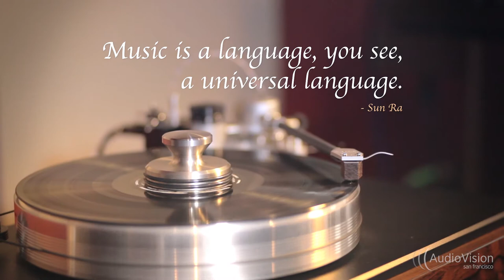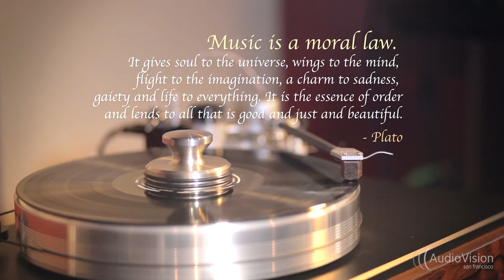Audio Visions Kickstarter Video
Small Kickstarter Video I created for a client, Audio Visions